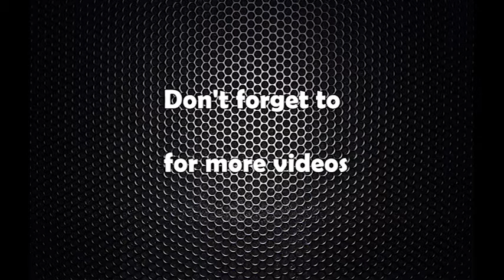‘ट्राफिक नियम पालना नगर्ने जोकोहीलाई कारवाही गर्नु’